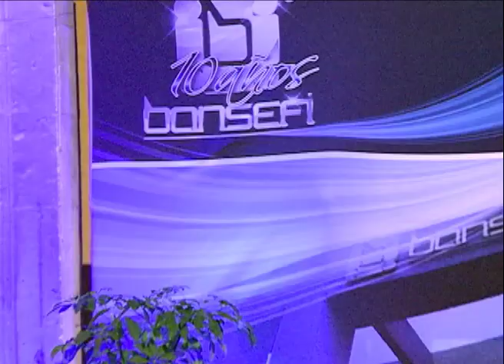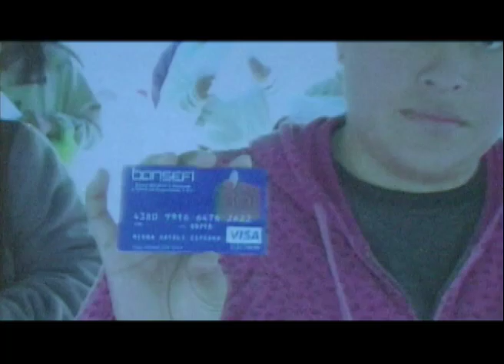Bansefi promueve el ahorro interno y la inclusión financiera de los mexicanos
El Secretario de Hacienda y Crédito Público, Ernesto Cordero Arroyo, inauguró el Seminario 'Ahorro y Microfinanzas en México", en el marco de la conmemoración del décimo aniversario de Bansefi, en donde destacó la labor que ha realizado la institución financiera acercando los servicios bancarios a toda la población.